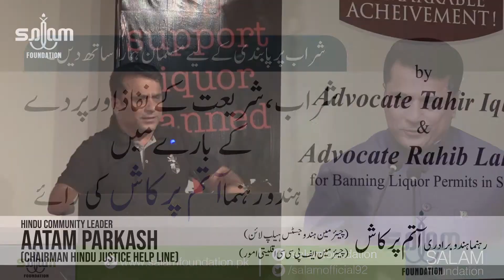What said Hindu Community leader Atam Parkash about Alcohol, Shariat and Veil?